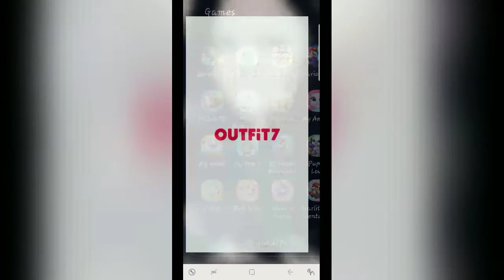My Talking Hank|Baby Entertainment|Eats Sleeps Plays Fun playing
● TAKE CARE OF YOUR PUPPY
● HELP HANK COLLECT ALL THE ANIMALS
● FUN BEYOND FUN